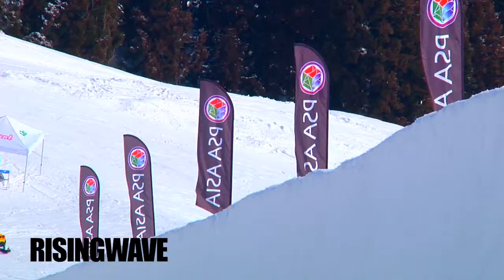PSA_ASIA2011－2012_GushCup_HP.mp4